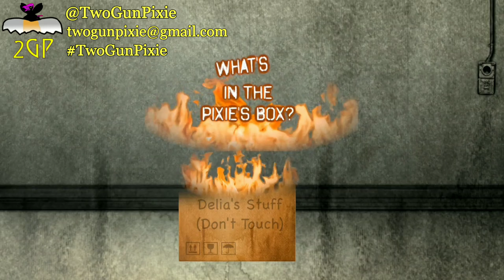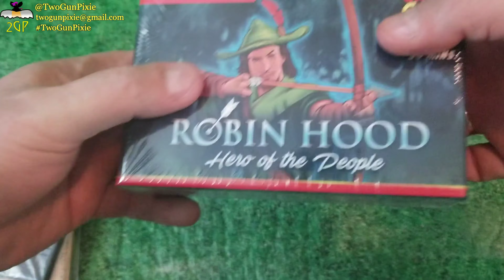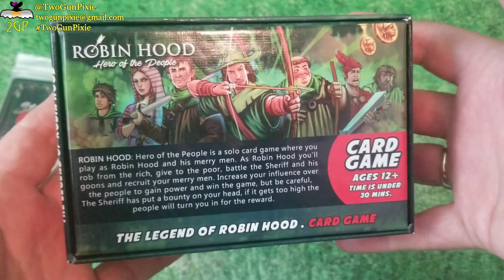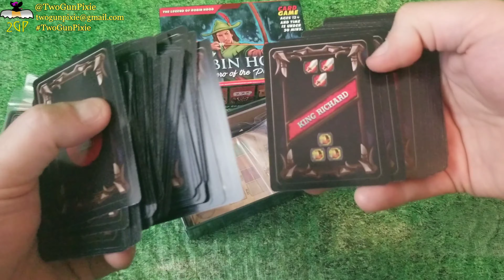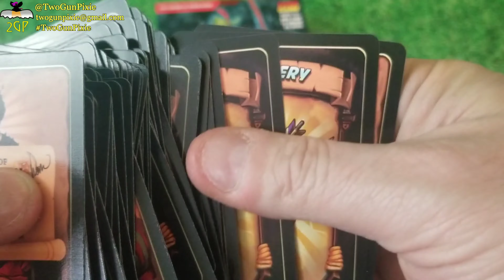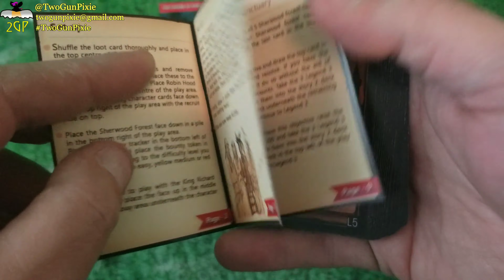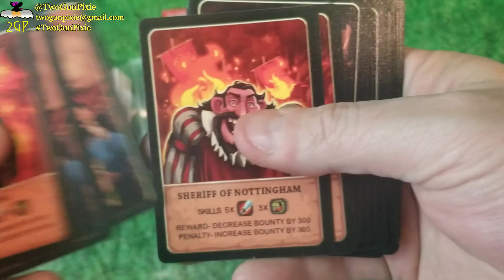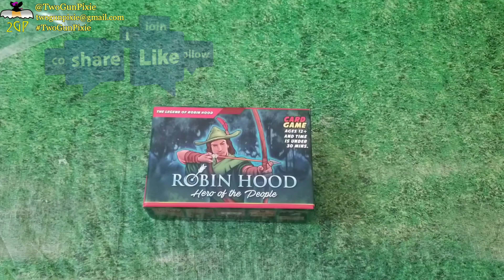What's in the Pixie's Box? Rodney Owens & the Game Crafter